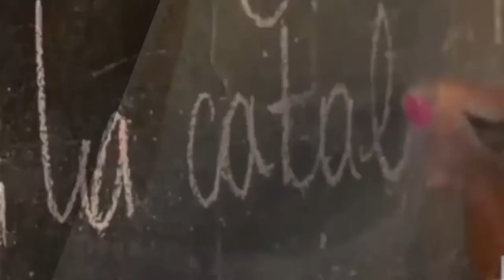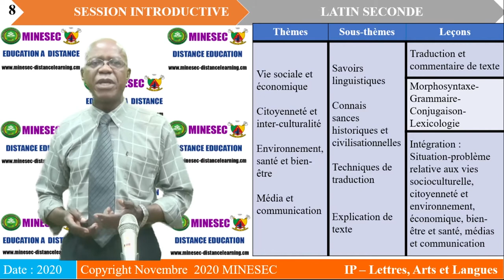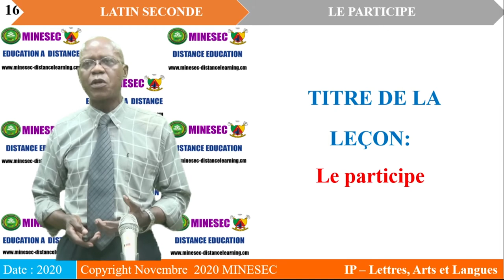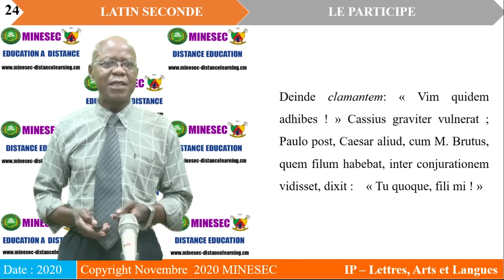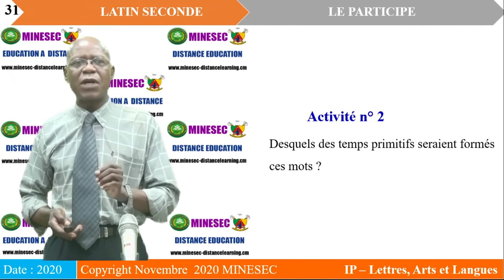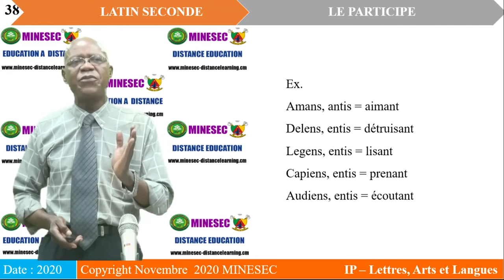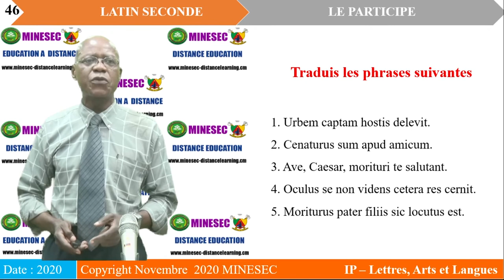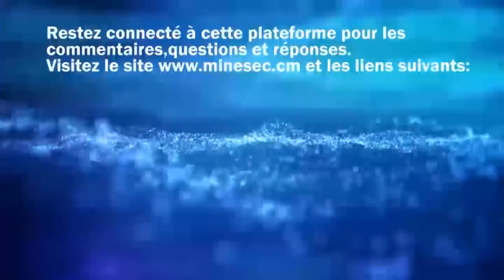IP LAL latin 2nde LECON 1 le participe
Latin : Le participe